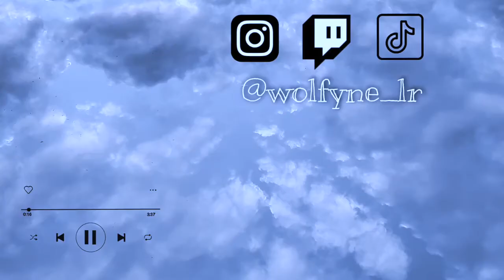Pomegranate Heart - Wolfyne (4/04/2022)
HI

YES I KNOW IT MAKES 3 CENTURIES SINCE I'VE POSTED ANYTHING
I also know it makes approximately 5 centuries since I've had time to just exist as a human being, so there's that
But I'd say it's getting better! At least I hope.

So as a treat, here is the full version of my original song "Pomegranate Heart" from the audition that I did for the Talent Show at my high school. I haven't had the answer yet but I hope they liked it!
It was a great time anyway and I wouldn't miss a chance to perform in live for the world, so yep it was pretty cool!🎊

I hope you are all doing well and that you'll enjoy this lil piece of music for the day.🎶

Don't forget to follow me on social medias (I'm the most active on Instagram and Twitch) so you'll know of any new developments (yes this sentence isn't English but my brain is currently deep fried what can you do) and bye! see ya 🤗 *insert funny photo of pedro pascal*